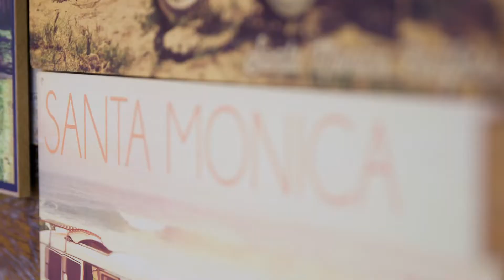Riding Coasters on the Santa Monica Pier with Josh Reynolds | We Love LA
Josh Reynolds gets an adrenaline rush and shoots some hoops on the Santa Monica Pier.

This is We Love LA, presented by American Airlines.